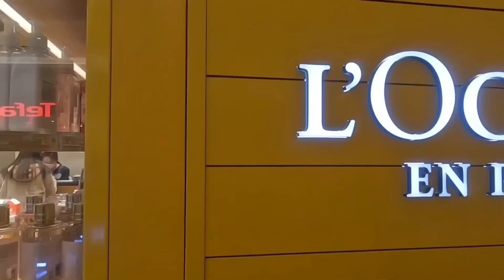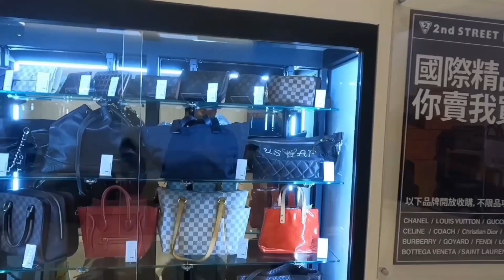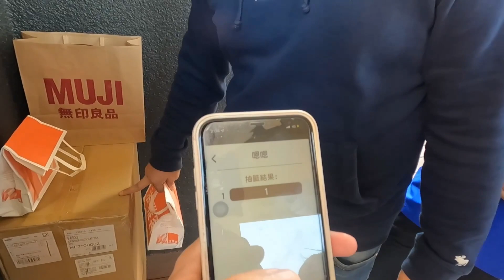【聖誕特輯】SKM PARK 聖誕交換禮物！不可能每個人都收到失望的禮物吧😂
YG不留遺憾

人生不留遺憾，衝就對了
生活在忙碌也要保握時間
珍惜身邊最好的人事物
體驗人生酸甜苦辣

或ＩＧ聯繫　ygtravel_vlog